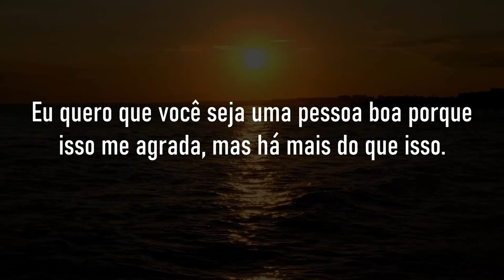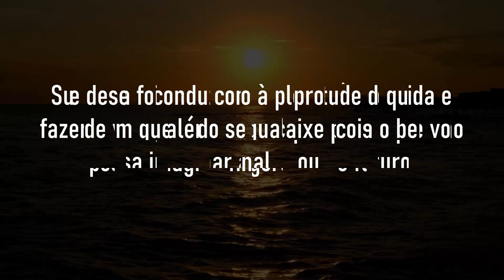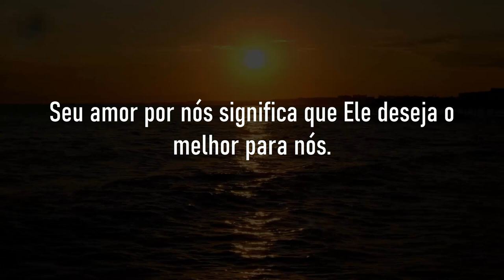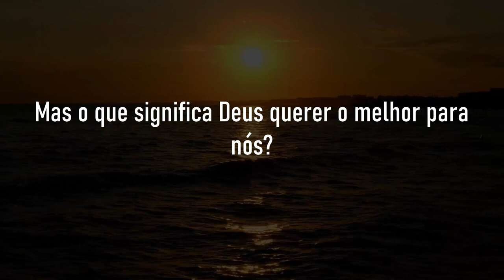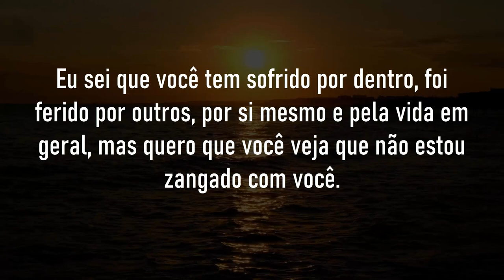Mensagem de Deus Para Você Hoje | Ouça Minha Mensagem Cuidadosamente | O Senhor Jesus Ajuda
Mensagem de Deus Para Você Hoje | Ouça Minha Mensagem Cuidadosamente, Não se Preocupe | O Senhor Jesus Ajuda